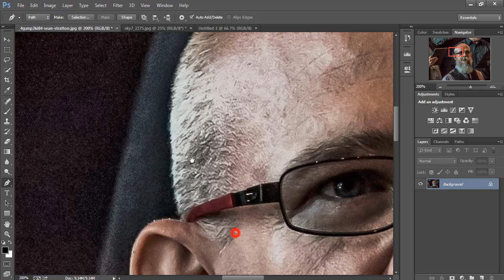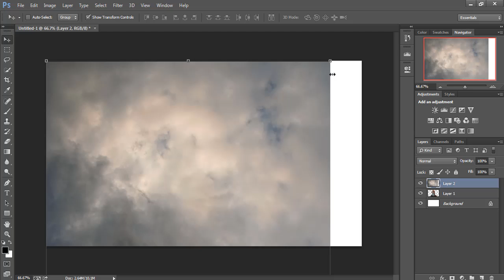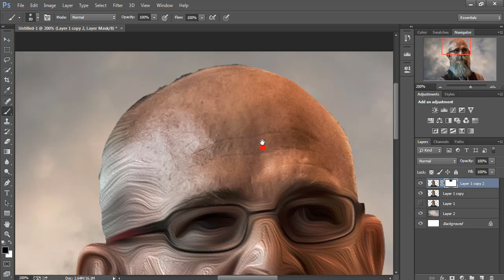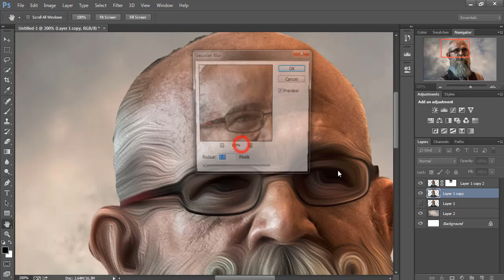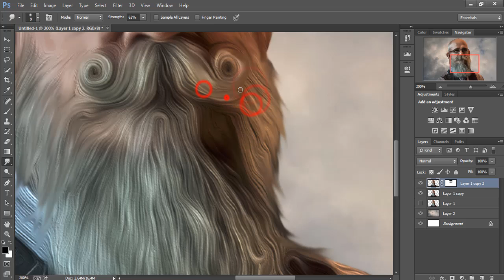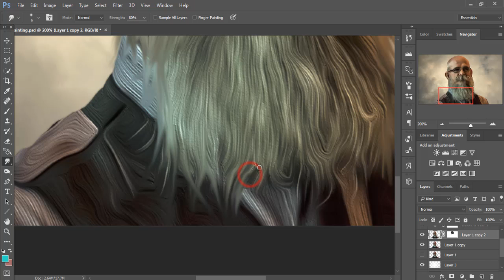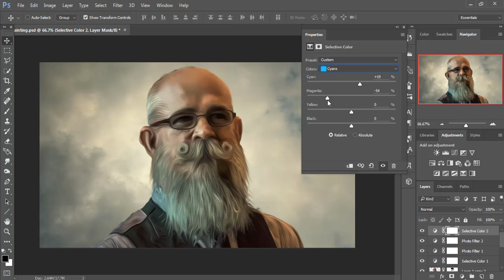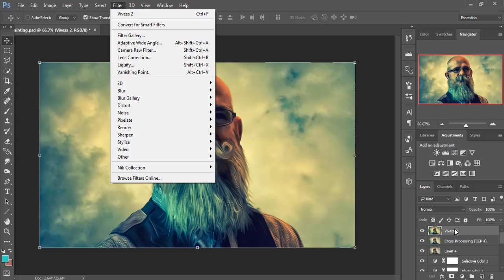oil painting and smudge artwork | photoshop tutorial cc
In this video tutorial you learn how to use oil paint and how to use smudge tool,learn more about photo filter and layer adjustment in photoshop cc
Image credit